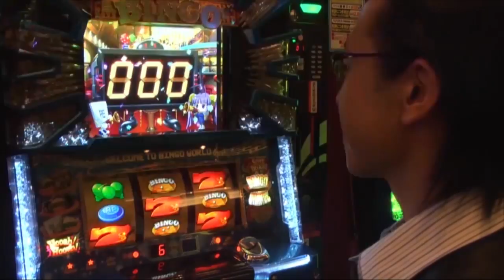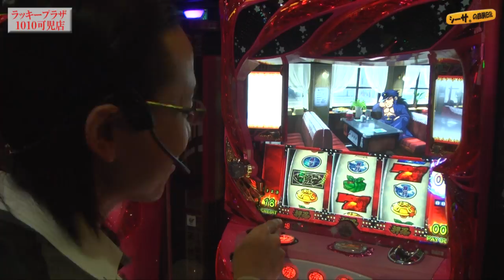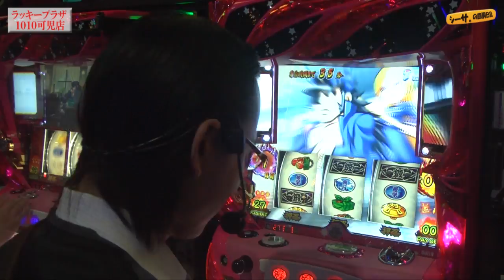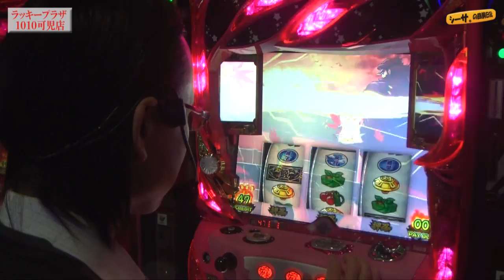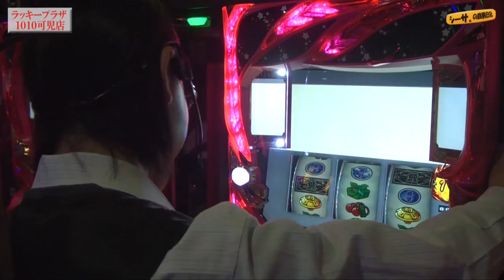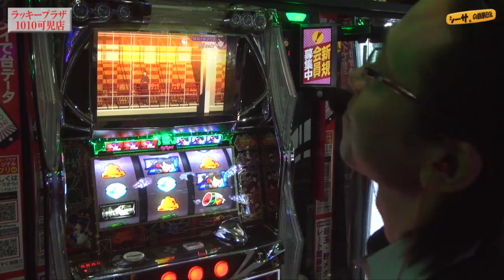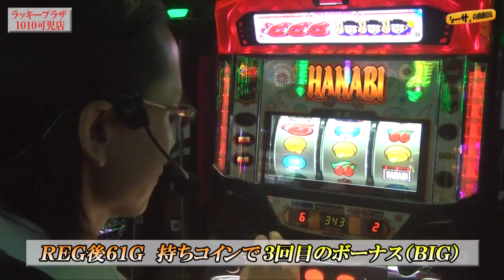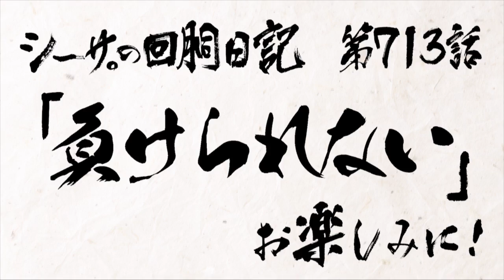【天を突くパチスロ！】シーサ。の回胴日記_第７１２話[by ARROWS-SCREEN] 【パチスロ】【番長３】【化物語】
第７１２話「天を突く者」
朝イチはピピっときた番長３でスタート！
良い結果を出せていない機種で今度こそ！？

■ラッキープラザ１０１０可児店（岐阜県）

アロウズスクリーンＨＰでは先行公開と同時に配信＆おまけ動画をご覧頂けます！

シーサ。ファンクラブ（アロウズ公認となりました♪）
限定動画や色々な企画も予定してますので是非(^^)/

(C)Ｄａｉｔｏ

ハナビ
(C)UNIVERSAL ENTERTAINMENT